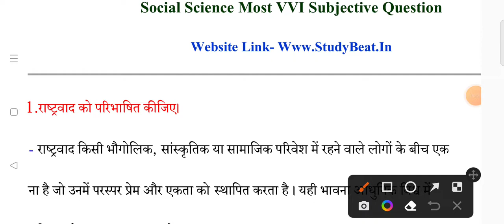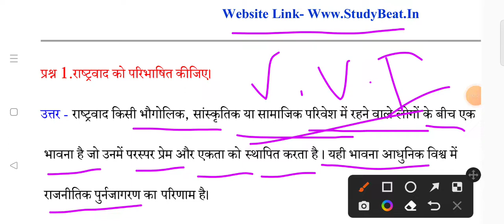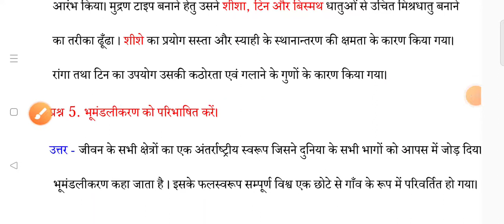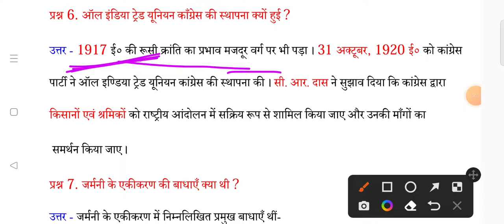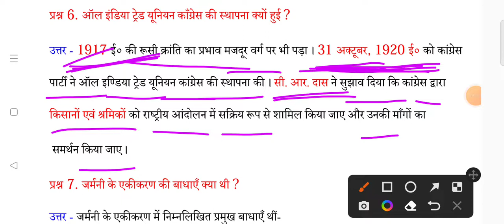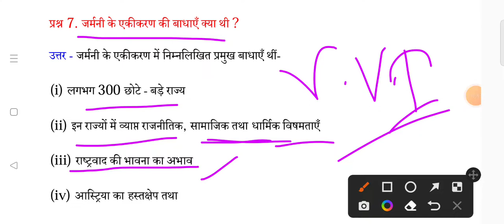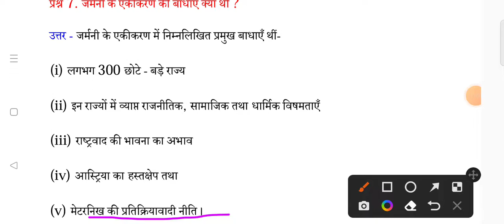Class 10th Social science Most VVI Subjective Question; Social Science Most VVI Subjective Question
Class 10th Board exam Social science Most VVI Subjective Question answer
Social science Most VVI Subjective Question
Matric board exam Social Science Most VVI Subjective Question paper
Class 10th Social science objective Question paper
Matric board exam Social science Most VVI Model set Question
Class 10th Board exam Social Science Most VVI Subjective Question paper
Matric board exam Social science objective Question paper
Class 10th Board Exam Social science objective Question paper
Matric board exam Social science VVI Questions answer
Class 10th Board Exam Social science vvi question answer
Matric board exam Social science VVI model set Question